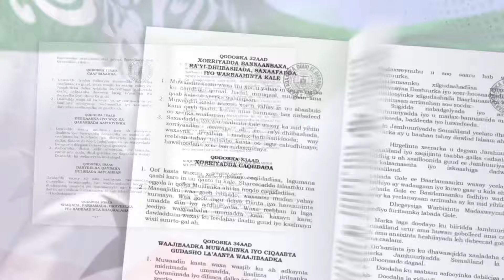Wasiir Cabdinaasir Buuni oo barnaamij cusub soo bandhigay